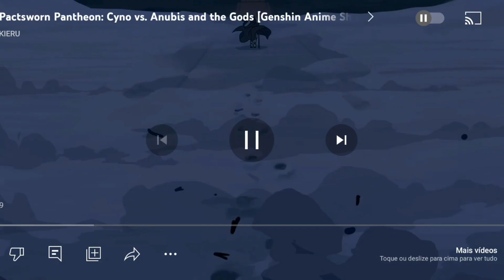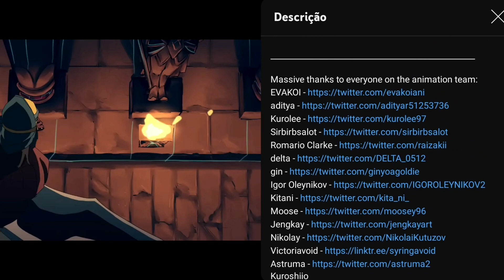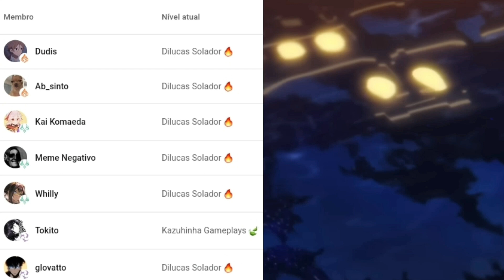𝐂𝐘𝐍𝐎 vs 𝐀𝐍𝐔𝐁𝐈𝐒 é a melhor animação de 𝐆𝐄𝐍𝐒𝐇𝐈𝐍 𝐈𝐌𝐏𝐀𝐂𝐓 que eu já vi! | Pactsworn Pantheon React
caras, isso tá absurdo de bom!
meu outro canal:
meu tiktok:
meu twitter:
0:00 opa tudo bom?
0:10 deixa um like aí só pra eu testar um negócio 👉👈
1:00 clica no botão de se inscrever só pra testar um negócio 👉👈